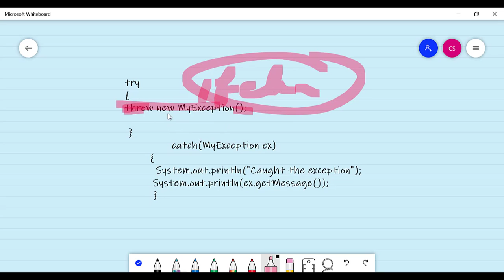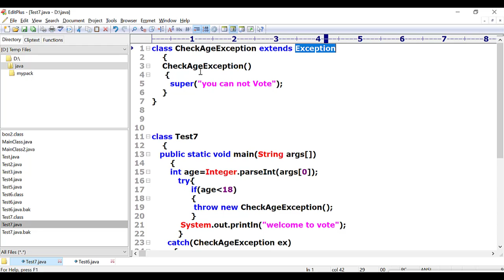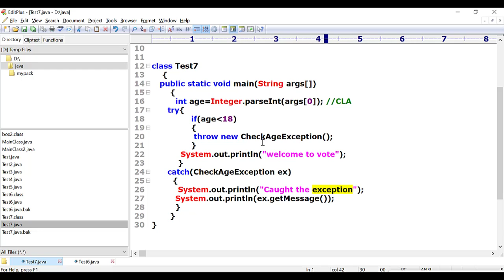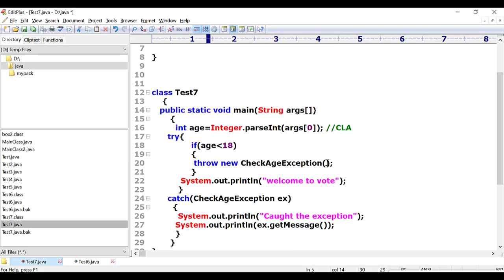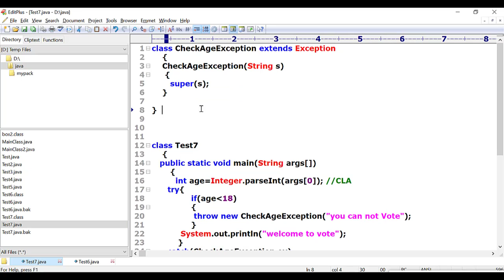Lecture 18: User define Exception, Extend Exception Class, Creating subclass of Exception Class.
Lecture 17:  Exception Handling in JAVA, try, catch, finally block, multiple catch and nested try

Writing Software Used:Microsoft WhiteBoard
music information:
Artist 18: User define Exception, Extend Exception Class, Creating subclass of Exception Class.